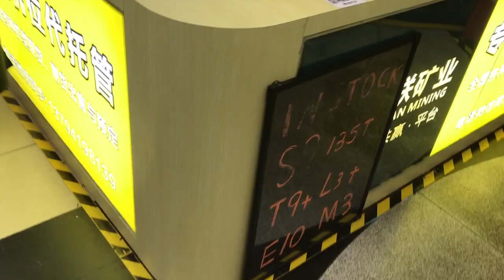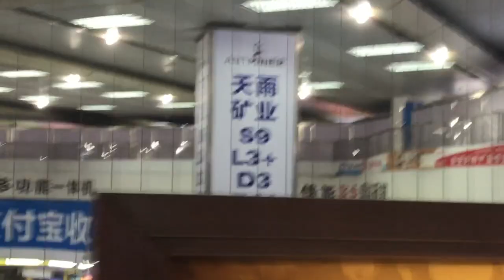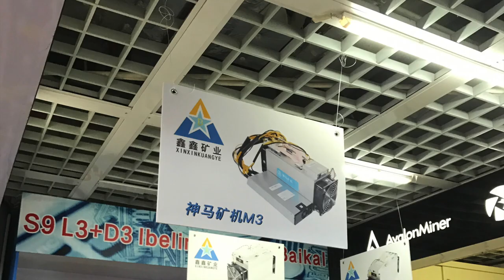Crypto/Bitcoin Mining Shopping Mall In Shenzhen China!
Here's an inside look in an electronics mall in Shenzhen China, primarily featuring vendors for bitcoin/cryptocurrency mining rigs. Was an awesome adventure, looking forward to visiting again, will add some more picture and videos from my trips to China Mainland(including visit to bitmain factory and warehouse) as well as Hong Kong, follow me on twitter for more The cryptocurrency mining rig industry has continued to boom in mainland China, as well as blockchain development.